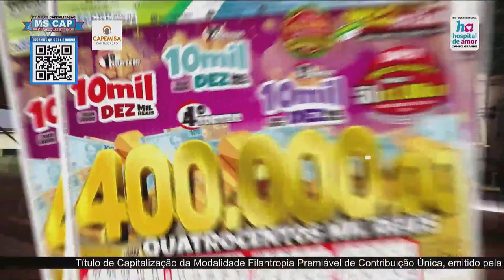Morador do bairro JK é um dos sortudos do prêmio do Títulos de capitalização MS Cap